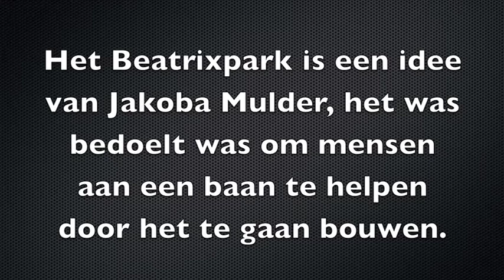De frisse blik van Kees en Yannick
St. Nicolaas lyceum